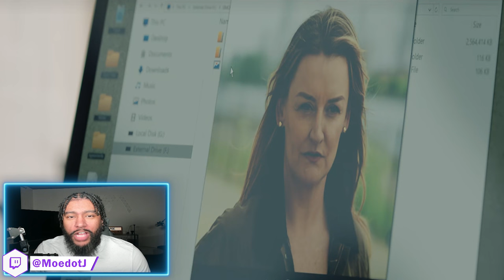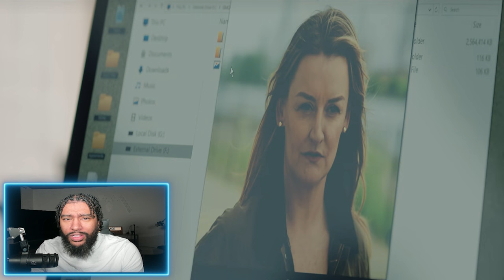The Madness Episode 5 Recap Icarus - Netflix Series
The Madness Episode 5 "Icarus" - Lucie revisits her past and reconnects with old friends. Muncie and Quiñones hatch a plan to expose Magnusson and bring him down.

The Madness is a conspiracy thriller series on Netflix that stars Colman Domingo as a media pundit named Muncie Daniels. The show follows Muncie as he gets framed for the murder of a white supremacist after stumbling upon the body in the woods. As he tries to clear his name, Muncie becomes embroiled in a dangerous web of conspiracies and political intrigue.

The series explores themes of truth, power, and the erosion of trust in institutions. It also delves into the impact of social media and the spread of misinformation on society.